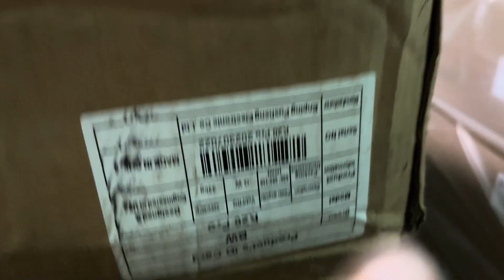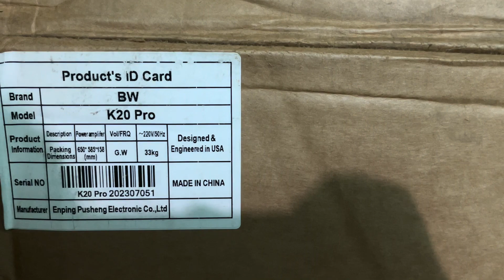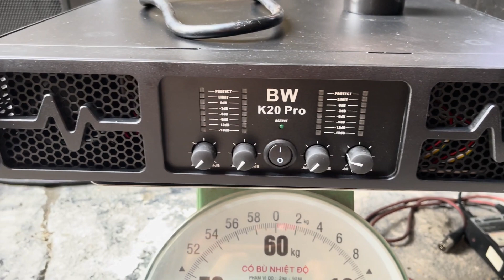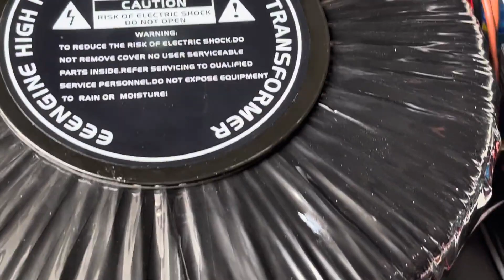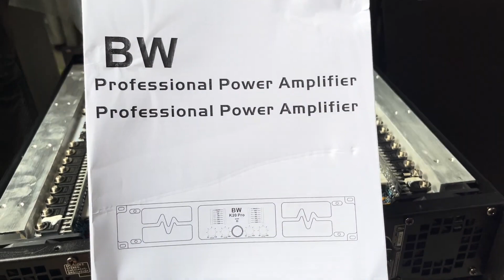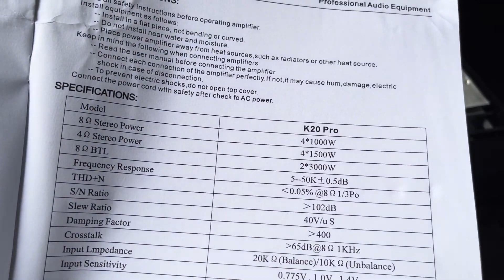Siêu phẩm đẩy BW K20pro Bản 2023 ngon, bổ, hợp lý || LH 0919182233